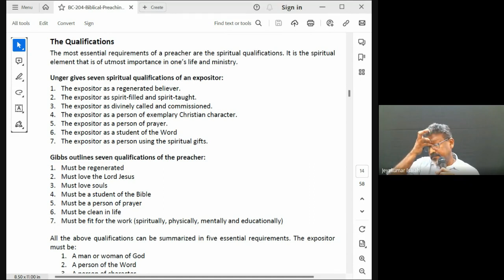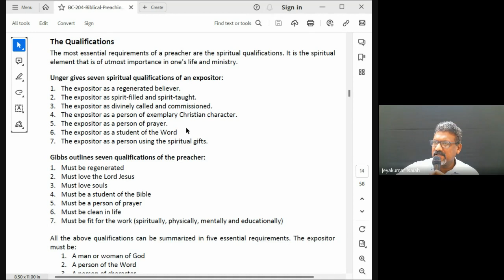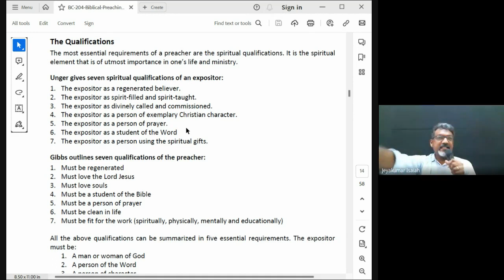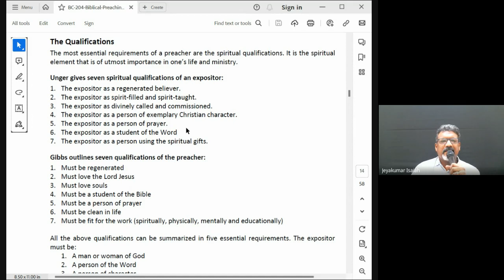Biblical Preaching (Homiletics) | Lecture 7: BC204-BP-20230905